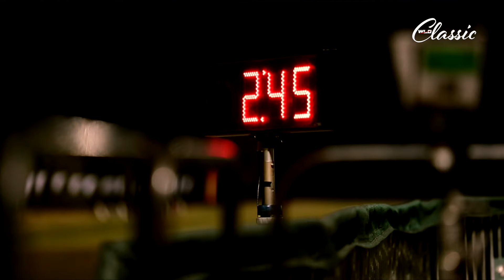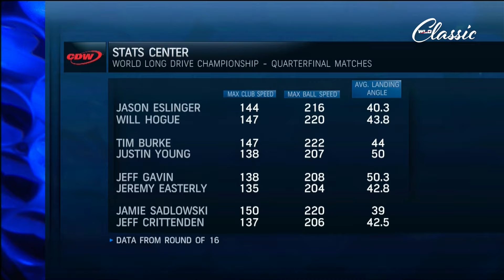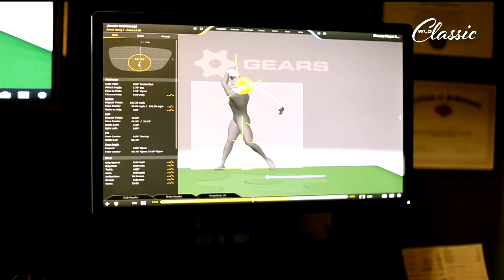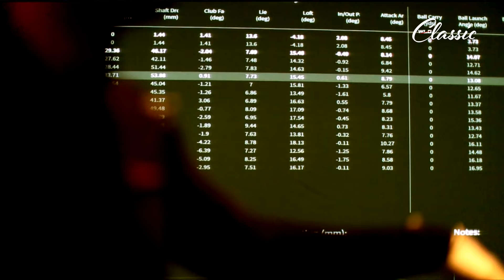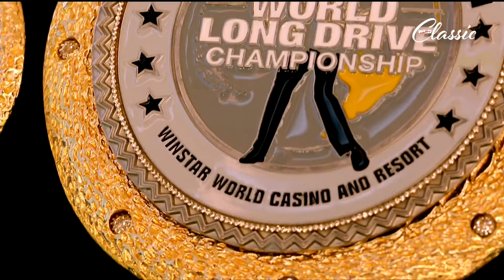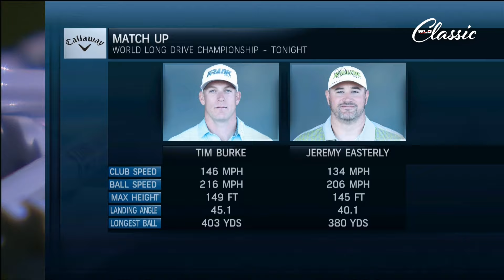2015 World Long Drive Championship | Final 8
Tim Burke pushes for his second World Long Drive title in the 2015 World Long Drive Championship Final 8 from Winstar World Casino & Resort in Thackerville, Oklahoma.